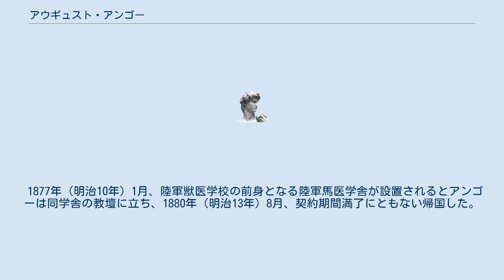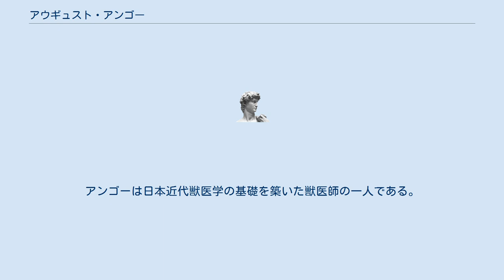アウギュスト・アンゴー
アウギュスト・アンゴー（Auguste René Angot, 1843年9月5日 - 1913年4月3日）はフランスの獣医師。
フランス陸軍獣医であった明治時代初期に来日し、お雇い外国人教師として陸軍で獣医学を教授した。
 1873年（明治6年）3月、日本陸軍は軍馬の診療と治療をする馬医の養成教育を陸軍兵学寮で行うため馬医生徒を募り、同年中に15名が兵学寮第二舎へ入舎した。
陸軍創設当初の馬医は民間、あるいは各藩の親兵に随行した馬医から採用されていたために、日本古来の伝統的な馬医術の知識しかなかった。
陸軍省で馬医学務を担当していた深谷周三は自身の蘭学経験から兵学寮頭鳥尾小弥太に建白し、フランスの獣医学を取り入れることとした。
 1874年（明治7年）4月、トゥールーズ獣医学校出身の二等獣医（中尉相当）アウギュスト・アンゴーが御雇教師として来日し、同年5月より陸軍兵学寮で教育を行った。
アンゴーは馬医生徒に解剖学の中から骨学の学科と実習の両教育を行い、すでに陸軍馬医官として勤務している者には病理学の講義と病床講義を実施した。
また時には郊外で植物を採取し生徒に実地に説明し、薬となる秣（まぐさ）の研究参考とするほか植物学通論も教授した。
 1877年（明治10年）1月、陸軍獣医学校の前身となる陸軍馬医学舎が設置されるとアンゴーは同学舎の教壇に立ち、1880年（明治13年）8月、契約期間満了にともない帰国した。
約6年半の滞日期間中に西洋の近代獣医学を教授した馬医生徒は25名、そのうち黒瀬貞次は後年トゥールーズ獣医学校へ留学している。
アンゴーは日本近代獣医学の基礎を築いた獣医師の一人である。